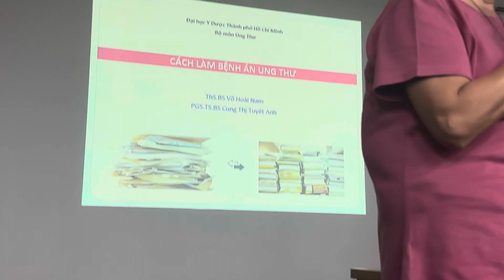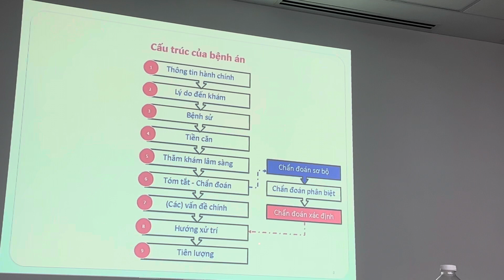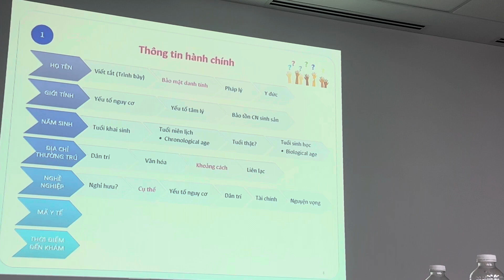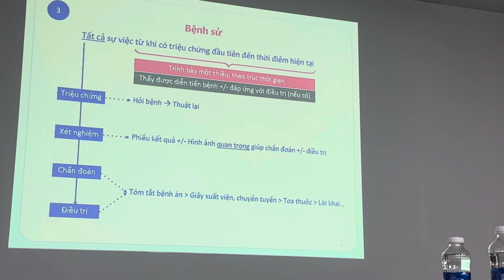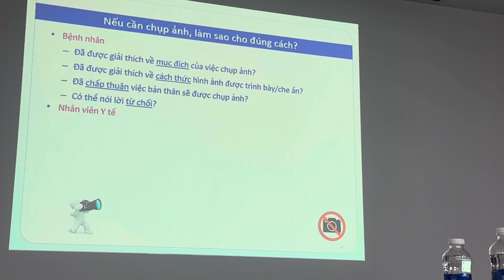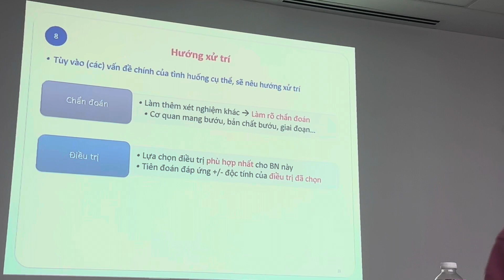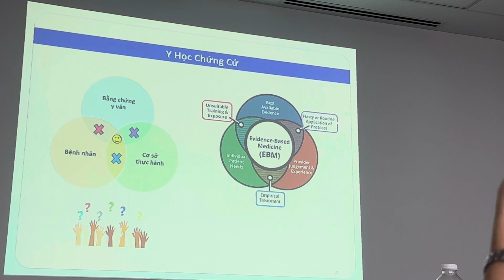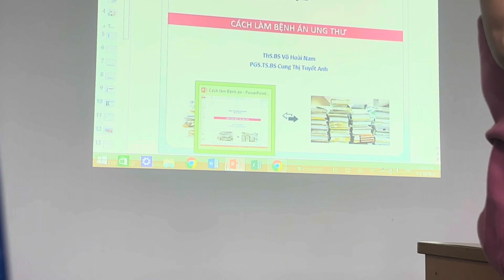Hướng dẫn làm bệnh án Ung thư. TS.BS Võ Hoài Nam